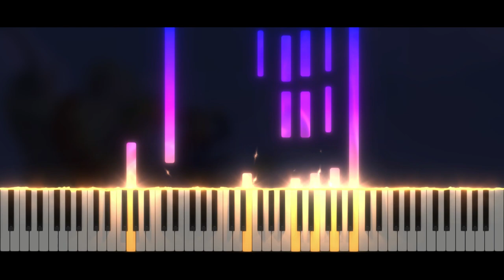The Legend Of Zelda Phantom Hourglass - Bellum kidnaps Tetra | Piano Tutorial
Take care ❤️

Softwares used :
- 🎵 FL Studio
- 🎹 SeeMusic Visualizer
- ❤️ Cinema4D
- 🎬 After Effect
- 🖼️ Photoshop

Time code :
00:00 Intro
00:06 Musique